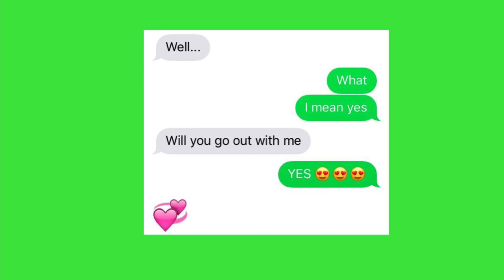Crush Asks You Out (Unisex) l powerful Subliminal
It’s been a while my lovelees!

Okkk, do you have a special someone, a crush maybe who you want to ask you out? Then watch this! It will help! Remember to be positive!

Listen for about five times a day for faster results. The more you listen the better.

This subliminal's benefits:
- Crush asks you out
- Crush is thinking of you
- Crush is obsessed with you
- Crush texts you
- Crush is attracted to you

[I’ve heard that subs work better when the affirmations aren’t shown, so I’ve decided from now on not to list them here]

Song: ily- Surf Mesa

🥰QUESTIONS??:

🥰Can I request?
Yes! (But I might not get to them quickly, I’m swamped with school.)

🥰When will I see results?
It depends on the person, and your mindset :)